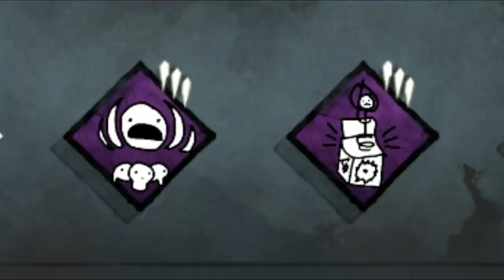FAZENDO SURVIVORS QUITAREM COM O CLOWN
Fala galera!! Mais um vídeozinho e dessa vez de CLOWN!! Um killer que tenho gostado muito de jogar ultimamente, trouxe 2 partidas bem legais com ele com um dos addons mais fortes do jogo, espero que gostem :D.

👇🏻 Doação 👇🏻

👇🏻 Membro 👇🏻

👇🏻 Texturas 👇🏻

👇🏻 Sociais 👇🏻

👇🏻 Músicas Utilizadas 👇🏻